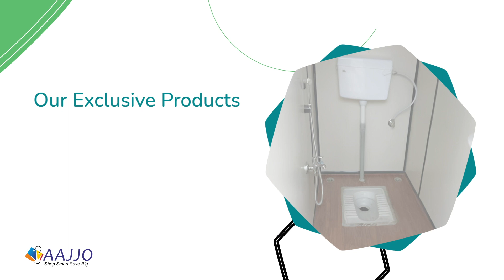BEACON CABIN || Company Store - Aajjo.com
Welcome to Beacon Cabin!

Since 2023, we've been dedicated to enhancing the industry with top-notch portable structures like Office Cabins, Portable ATM Cabins, and more.

Based in Thane, Maharashtra, India, we strive to exceed client expectations with our quality-focused approach and innovative designs. 🏢🚀